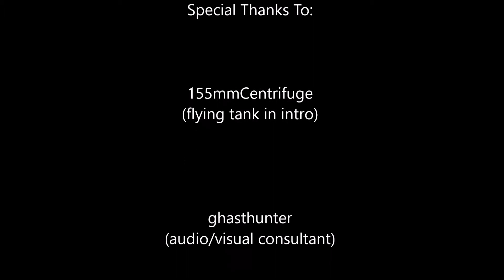Ragin' Comet - Ace Tanker / Top Gun / High Caliber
Part 1 of a 2 part set involving myself and my clan mate Redman54 where I have back-to-back near misses on getting a Radley Walters award.

If you would like to submit a replay for consideration to be highlighted on my channel please upload to WoT Replays @ and email the link to your replay @ and I will have a look see.  Please include some background and input to be highlighted in the video in your email.